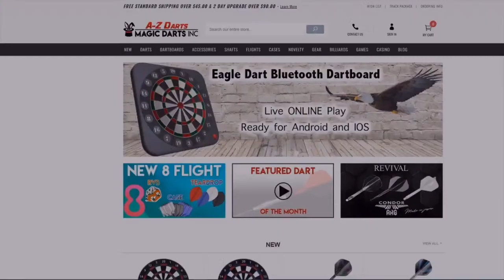Kiley Edmunds vs. Ross Snook | CDC Championship League | Presented by Magic Darts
Watch Kiley Edmunds and Ross Snook battle it out in the very first Championship Darts League Series 1 Canada Division - Week 3.

The CDC main tour and virtual league are presented by Magic Darts Incorporated, the nation's largest supplier of darts

Looking to watch the best North American players at the top of their game? Look no further with the Championship Darts Circuit!

Learn more about the Championship Darts Circuit and what it takes to participate

Support our live stream by shopping at our darts supplies and apparel shop
Proceeds help us continue to run our own darts tournaments and travel to events throughout the country!

Go here to see our full schedule of events and upcoming live streams